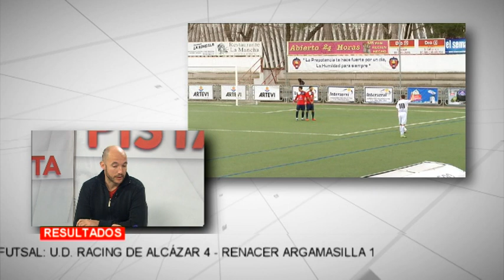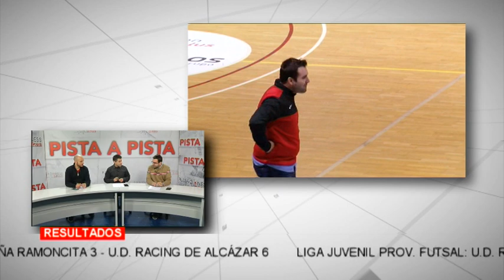Pista A Pista, 11 de febrero de 2019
Esta semana hablamos de la victorias del Sporting ante el San Clemente en la 1ª preferente, del Grupo 76 Alkasar femenino con el Polígono de Toledo y de los lideratos que mantienen los dos equipos del Racing FS en sus respectivas competiciones. Pero también de muchas otras cosas.